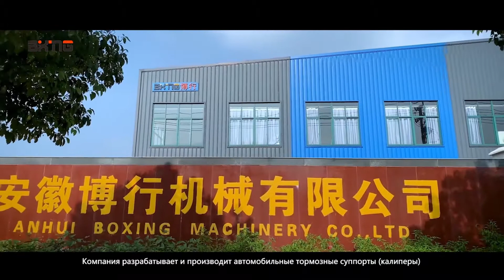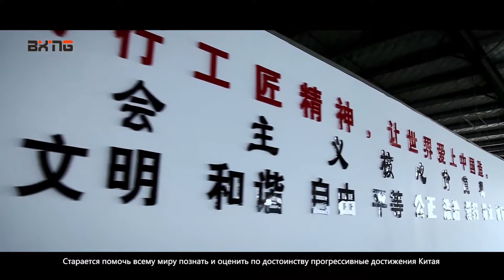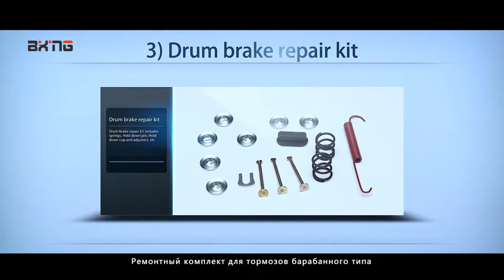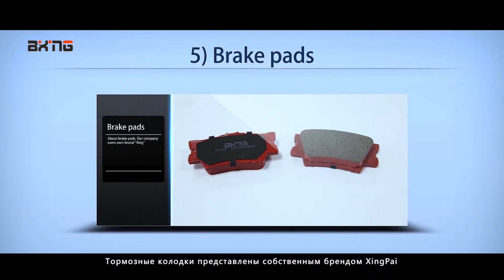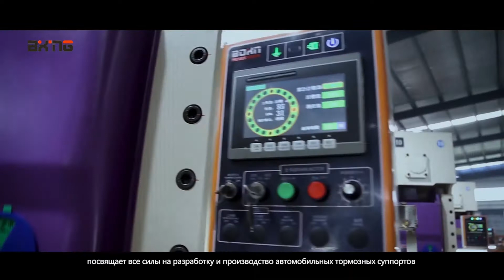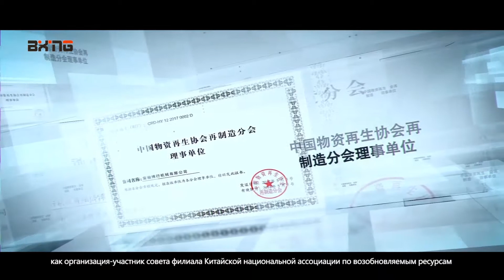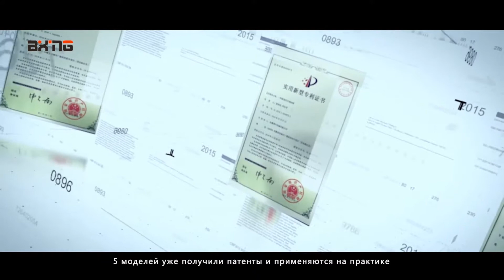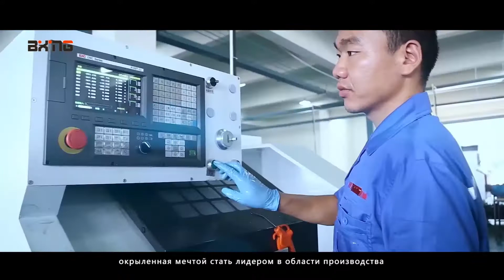Anhui Boxing Machinery Co., Ltd（安徽博行机械有限公司）俄文（Russian）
Anhui Boxing Machinery Co., Ltd（安徽博行机械有限公司）

(Company Profile)
Anhui Boxing Machinery Co., Ltd., formerly known as Yuhuan Boxing Machinery Co., Ltd., was founded in February 2008.
安徽博行机械有限公司，前身玉环博行机械有限公司，创建于2008年2月